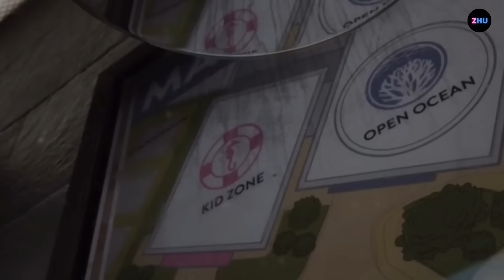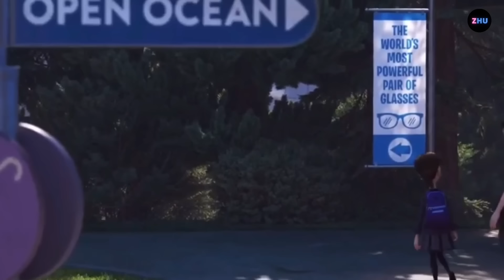TERNYATA DORY PUNYA KELUARGA!!!!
kami segenap Tim ZHU mengucapkan Terimakasih.

Bagikalian yang mao PROMOTE PAID langsung ajah ke LINK instagram ZHU terimakasih.

_______/CREATOR TIM/________

Editor :
Mang Editor Kece Abis?

Penulis Sekrip :
 Saya?

Recording :
Saya?

Yang Menikmati Uang :
Saya?

_______/ALAT ALAT RECORDING/______

Apk Editing :
Kinemaster?

Software Recording :
Fl Studio?

Edit Thumbnail :
Vn?